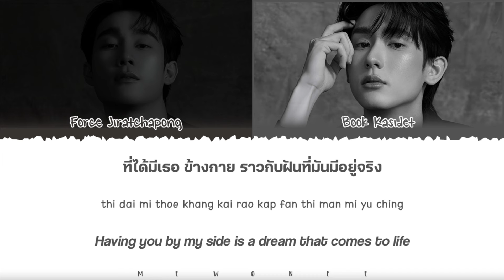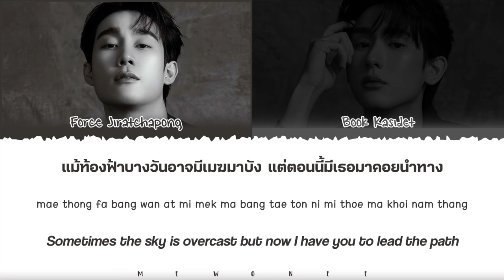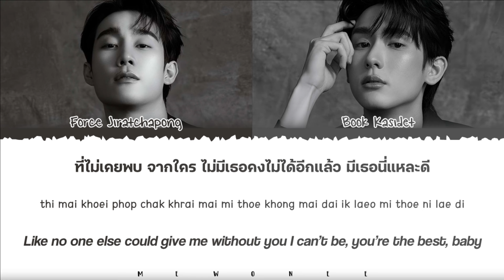【FORCE x BOOK】 My Luck (มีเธอนี่แหละดี) (Original by Book Kasidet)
My Luck (มีเธอนี่แหละดี) | FORCE JIRATCHAPONG x BOOK KASIDET

- Artist: Book Kasidet
- Song: My Luck (มีเธอนี่แหละดี)
- Ost.N/A
- Show: GMMTV FAN FEST 2023 LIVE IN JAPAN
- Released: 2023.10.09